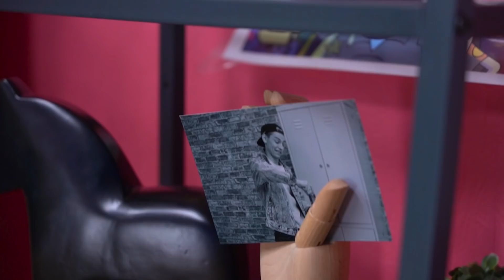How to Become Popular || Funny & Awkward Moments by FUN2U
Becoming popular can be hard enough without worrying if people like you or not. Yet we all wanna be popular, right?
Today we'll show you how to become popular using some funny and magic life hacks! 💥💥

Wanna see some awkward situations and relatable moments?🤯 Watch the NEW EPISODE by FUN2U!🎶